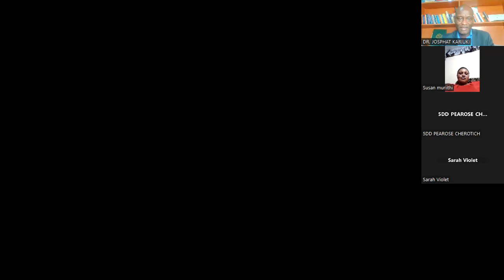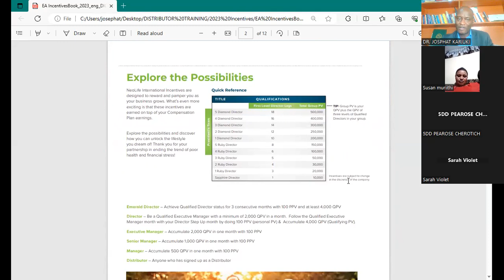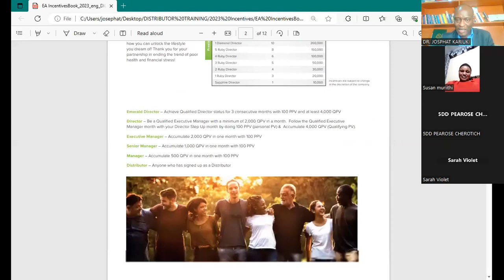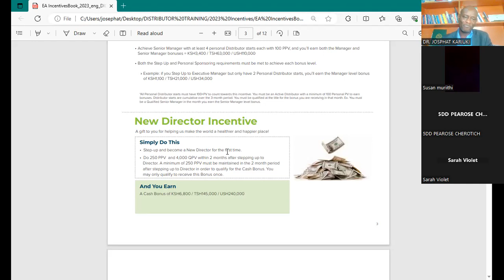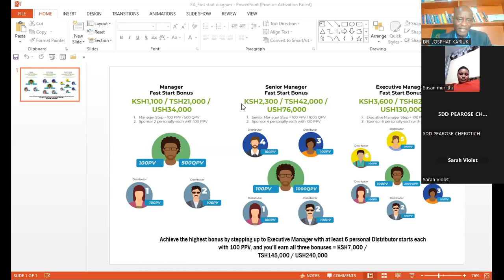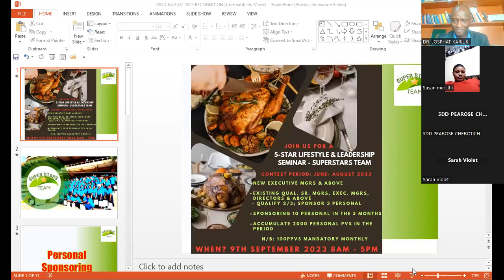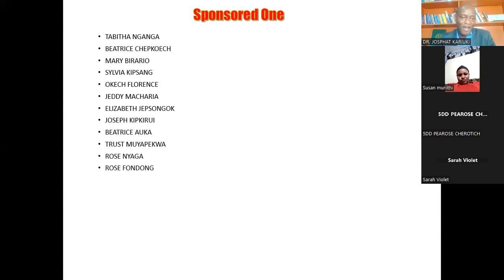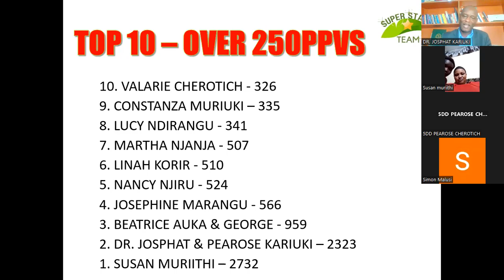LIFESTYLE AND INCENTIVES BY THE SUPERSTARS TEAM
LIFESTYLE STORY - FROM NOTHING TO THE FINEST LIFESTYLE. THE ROTATING RESTAURANT AT MOVENPICK